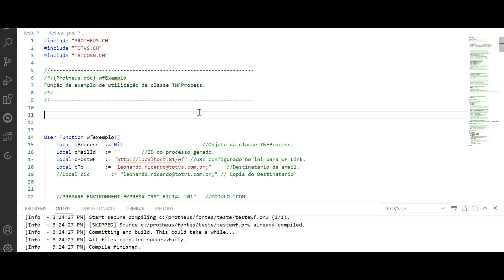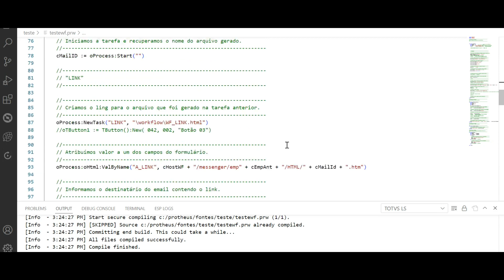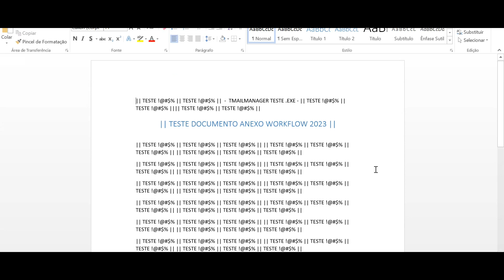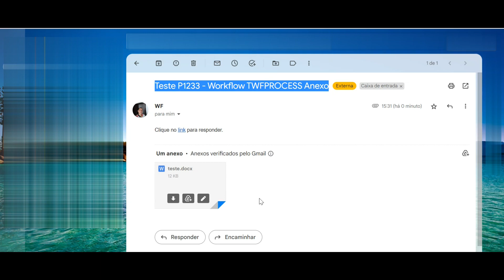How To | MP- BI- Workflow TWFProcess- Anexos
A classe TWFProcess foi desenvolvida pontualmente para a utilização no Workflow, é responsável pela criação e gerenciamento do processo, ou seja, quando existe o envio e retorno do e-mail.
Como toda e qualquer classe, a TWFProcess é dividida em métodos e propriedades.